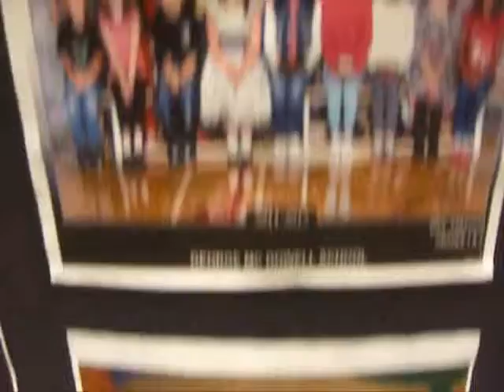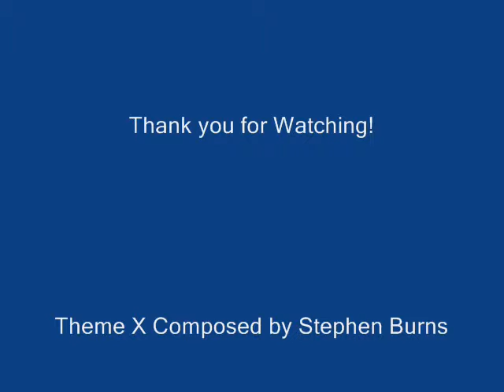LRSD Fine Arts Open House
On Tuesday May 29th and Wednesday May 30th, the Louis Riel School Division (LRSD) held its Fine Arts Open House exhibit. It's an annual event featuring selected artistic works of hundreds of students from 31 different elementary schools, 7 high schools, 1 technical and vocational, and 1 learning centre in the area.